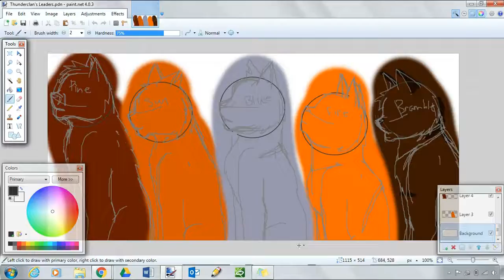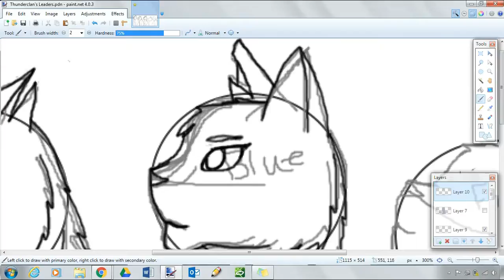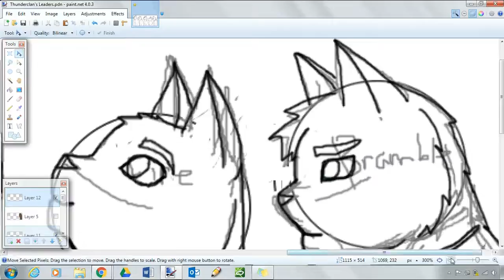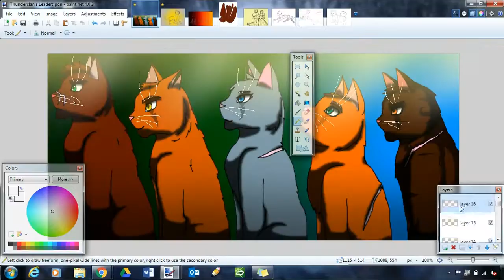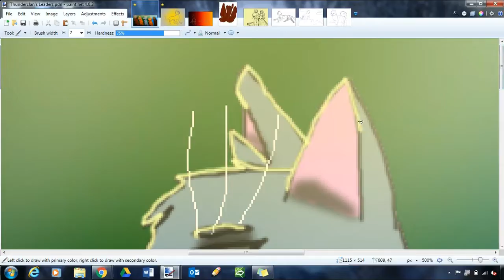ThunderClan's Leaders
Hello!

Just wanted to see all (okay not all) the ThunderClan's Leaders together.

Edit-WeVideo
Program-Paint.net